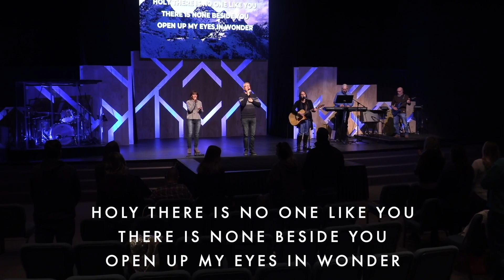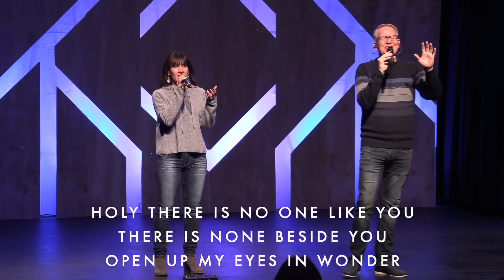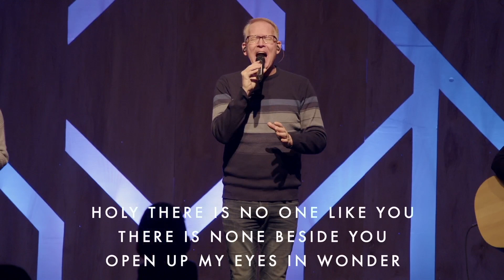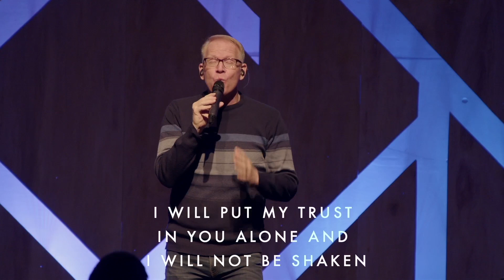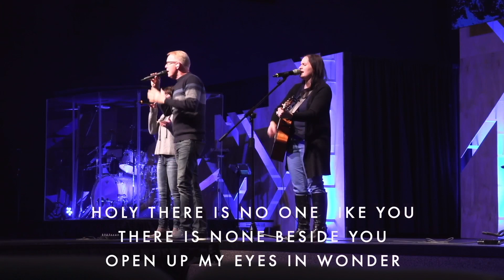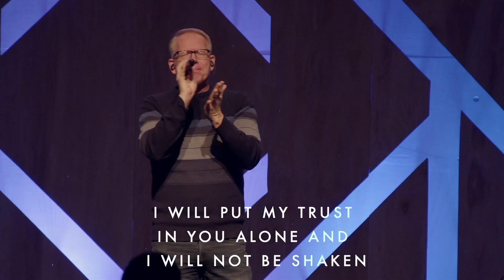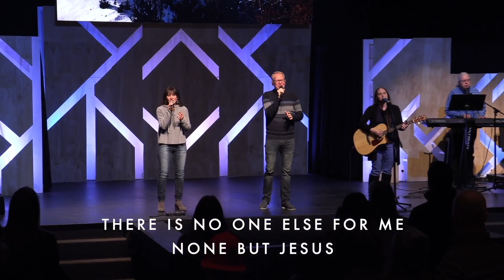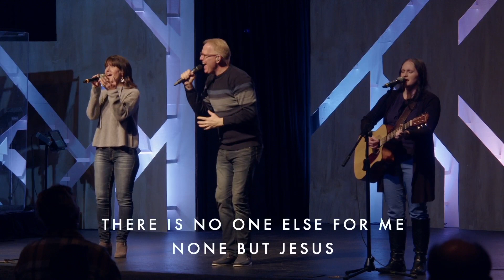LifePoint Worship - January 7, 2024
Welcome to LIFEPOINT Online!

LifePoint Online is a community of people all over experiencing God and connecting with one another like never before in history. You have found a place to encounter God and people who care about you —just as you are. Introduce yourself in the chat and let us know where you're from! Chat with friends, answer engaging questions, and connect with members of our online team.